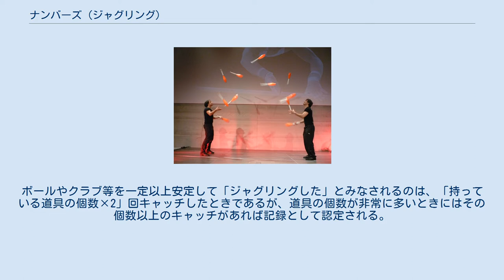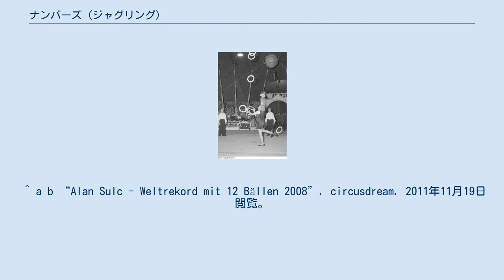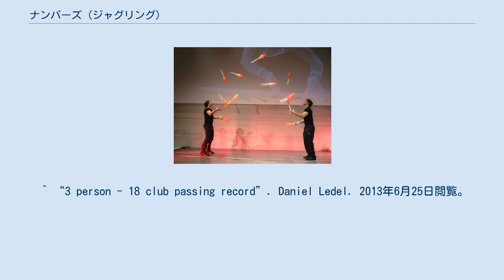ナンバーズ (ジャグリング)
ナンバーズとは、トスジャグリングの競技の一つ。
ジャグリングする道具の数を競う。
また、転じてジャグリングする道具の数を増やすこともナンバーズということがある。
 10ballsジャグリング 道具の数と同時にジャグリングし続けることのできる時間ないし回数も競われる。
ボールやクラブ等を一定以上安定して「ジャグリングした」とみなされるのは、「持っている道具の個数×2」回キャッチしたときであるが、道具の個数が非常に多いときにはその個数以上のキャッチがあれば記録として認定される。
それぞれの意味での2012年8月現在の世界記録は次の通りである： リングのソロ（8リング） クラブのパッシング（11本） ^ “11 Balls - 25 Catches”. alexbarron1. 2012年8月24日閲覧。
 ^ “13 Balls - 15 Catches”. Alex Barron. 2013年6月25日閲覧。
 ^ a b c d e f “List of Numbers Juggling Records”. Juggling Information Service Committee on Numbers Juggling (JISCON). 2011年11月19日閲覧。
 ^ “Anthony Gatto 8 Clubs World Record”. CJDdudes. 2011年11月19日閲覧。
 ^ a b “Alan Sulc - Weltrekord mit 12 Bällen 2008”. circusdream. 2011年11月19日閲覧。
 ^ “20 Ball Passing World Record - 24 Catches”. danwood63. 2013年6月25日閲覧。
 ^ “13 clubs juggling world record - 30 catches”. jonglissimo. 2013年6月25日閲覧。
 ^ “3 person - 18 club passing record”. Daniel Ledel. 2013年6月25日閲覧。
 ^ “3 person 15,16,17 club passing records”. Daniel Ledel. 2013年6月25日閲覧。
 ^ “15 ring passing - 33 catches”. jonglissimo. 2013年6月25日閲覧。
 ^ “Viktor and Rudolf”. rojic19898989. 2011年11月19日閲覧。
^ “World Record: 17 balls 43 catches”. 2011年11月19日閲覧。
^ “World Record: 19 balls 20 catches”. 2011年11月19日閲覧。